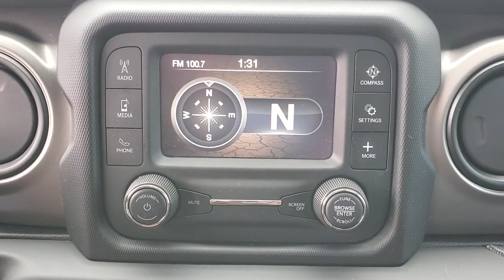2021 Jeep Wrangler Cleveland, Athens, Dayton, East Ridge, South Cleveland, TN 411764A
Bright White Clearcoat Used 2021 Jeep Wrangler Unlimited Sport available in Cleveland, Tennessee at Crown CDJR of Cleveland. Servicing the Athens, Dayton, East Ridge, South Cleveland, TN area.
2021 Jeep Wrangler Unlimited Sport - Stock#: 411764A - VIN#: 1C4HJXDG0MW588856

Clean CARFAX. Certified. Priced below KBB Fair Purchase Price! Bright White Clearcoat 2021 Jeep Wrangler Unlimited Sport 4WD 6-Speed Manual 3.6L V6 24V VVTbrbrRecent Arrival!brbrFCA US LLC Certified Pre-Owned Details:brbr  * Limited Warranty: 3 Month/3000 Mile (whichever comes first) after new car warranty expires or from certified purchase datebr  * Vehicle Historybr  * 125 Point Inspectionbr  * Roadside Assistancebr  * Warranty Deductible: $100br  * Includes First Day Rental Car Rental Allowance and Trip Interruption Benefits. SiriusXM 3 month trial subscriptionbr  * Transferable Warrantybr  * Powertrain Limited Warranty: 84 Month/100000 Mile (whichever comes first) from original in-service datebrbrbrAll prices plus sales tax tag and titling and dealer service fee of $749.00 which represents cost and profits to the selling dealer for items such as cleaning inspecting adjusting new vehicles and preparing documents related to the sale. A Better Way To Buy.